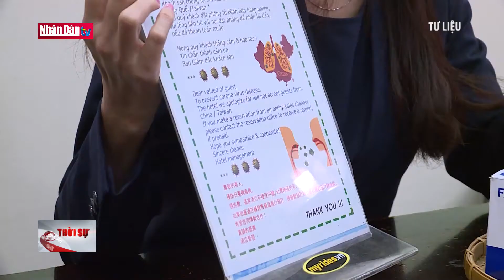TP Hồ Chí Minh: Mở rộng thêm 27 khách sạn để cách ly có thu phí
TP Hồ Chí Minh: Mở rộng thêm 27 khách sạn để cách ly có thu phí | Truyền Hình Nhân Dân
1. Dự Báo Thời Tiết Hôm Nay